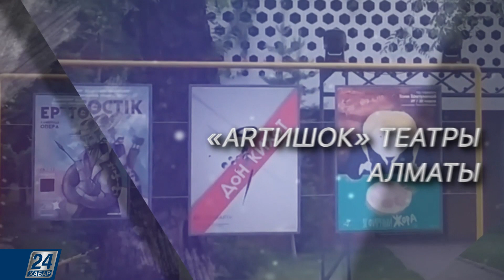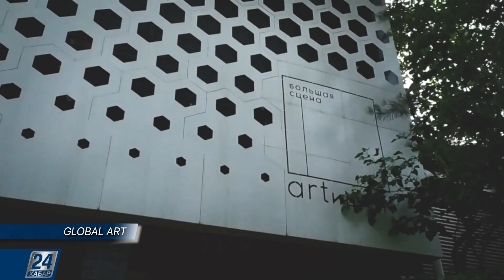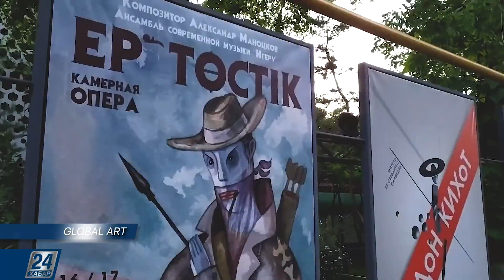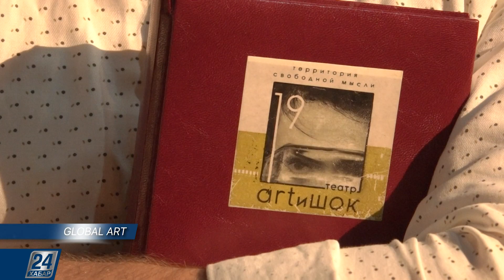Global Art I «АRТиШОК» театры